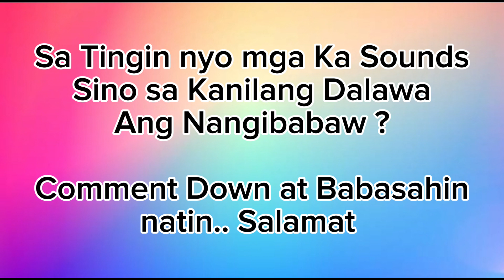Makbakan audio Classic Vs Wamar Pro Sound | ANG Unang Paghaharap | Tay og sa Cabatuan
Makbakan audio Classic Vs Wamar Pro Sound, Makikita dito mga ka Sounds ang Unang Paghaharap nilang Dalawa during Tay og sa Cabatuan 2023